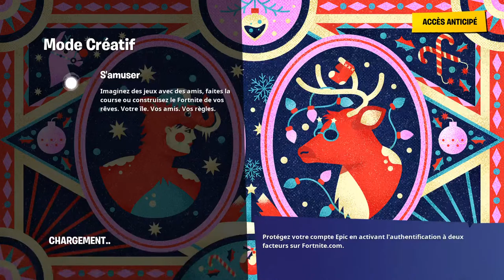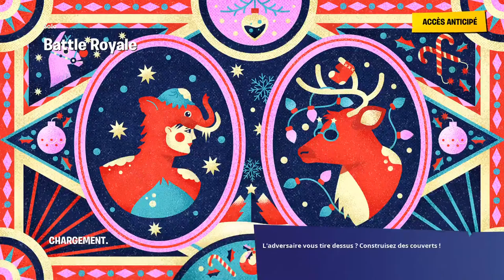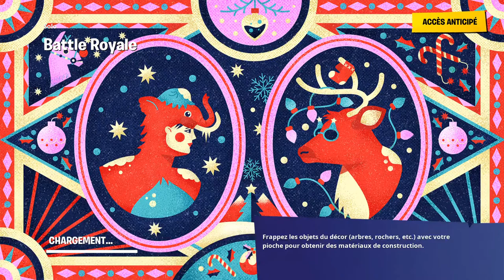Live fortnite abonner vous a KIRUA_YT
MINIMUM 2 live par jour s auf en periode decole ou de vacances a la mer chaine gaming plen de decouverte vous atendent nouveau jeu video et plen dautres choses amusante en esperant que sa vous plaise maxime le tueur